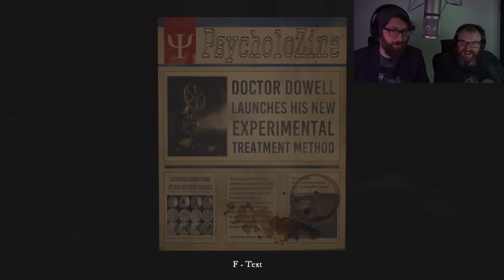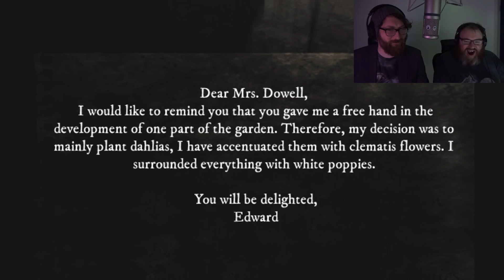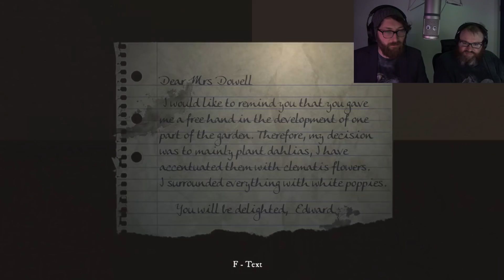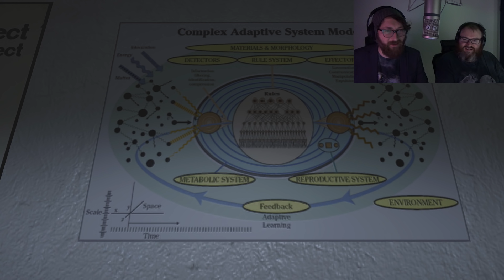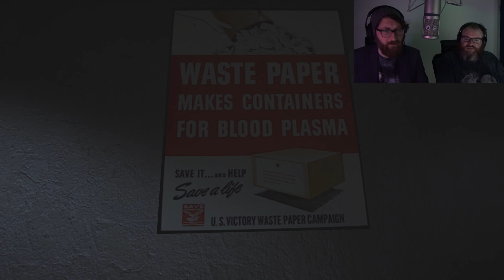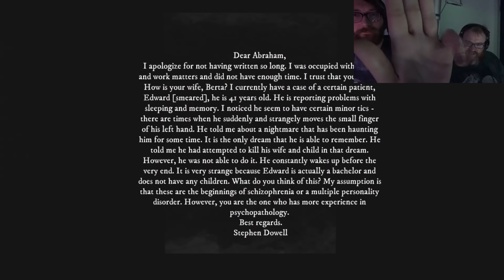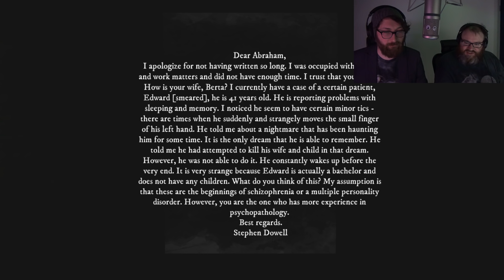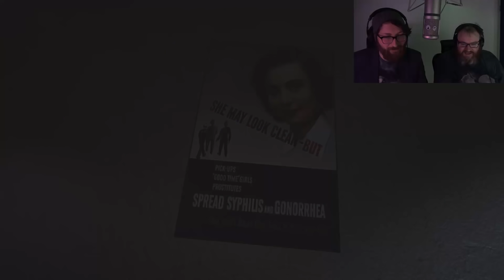Story Time - Rise Of Insanity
Today on spooky adventures with Simon and Tom, we talk about bang collars and wasp attacks!